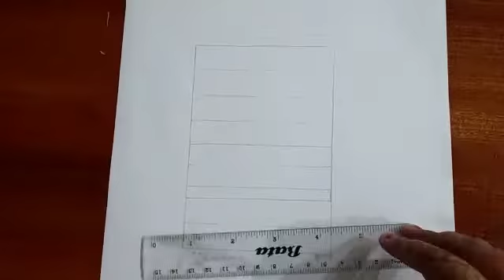easy cat sleeping on books sketch